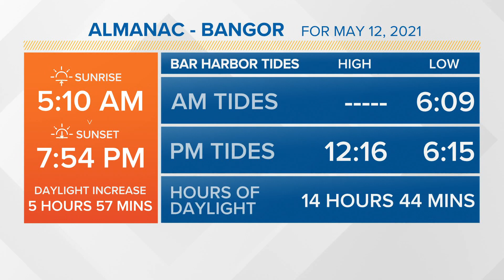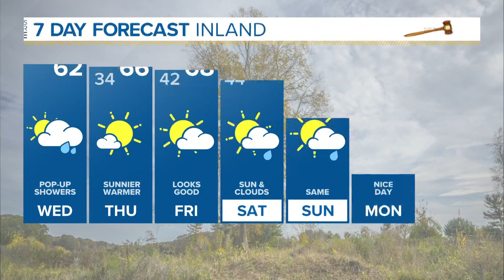NEWS CENTER Maine Weather Video Forecast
NEWS CENTER Maine Weather Video Forecast: UPDATE Wednesday May 12, 2021. 4:30am